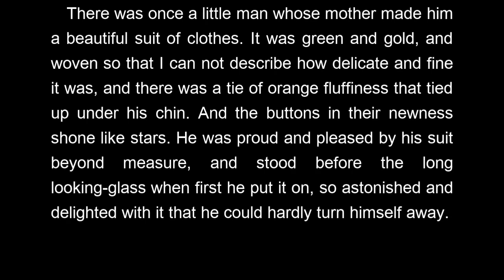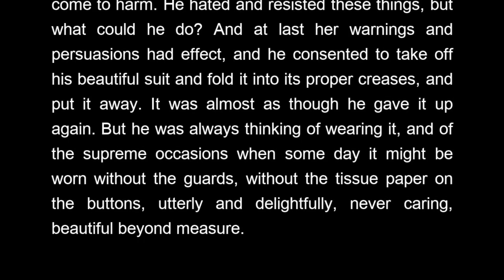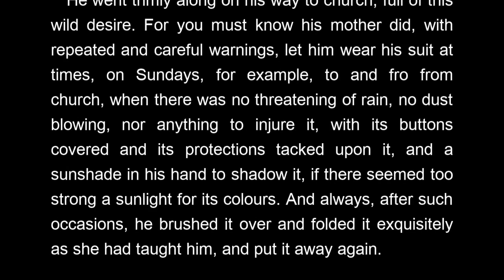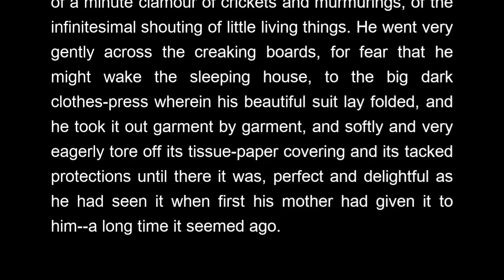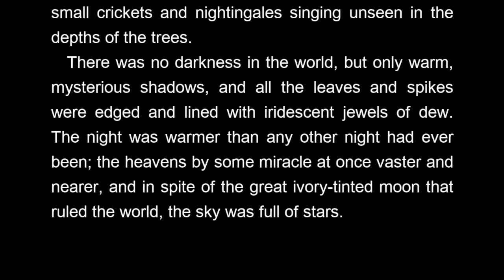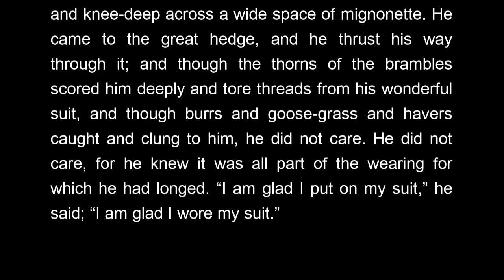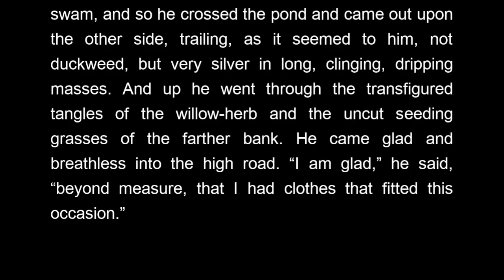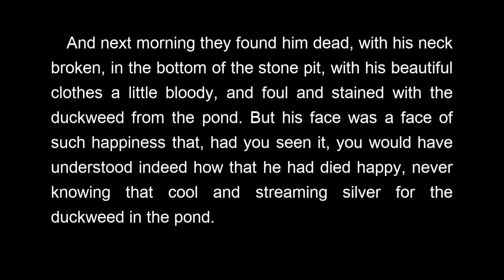The Beautiful Suit by H. G. Wells - Audiobook